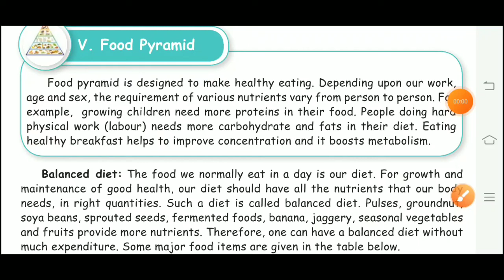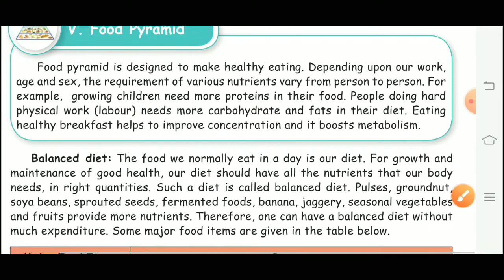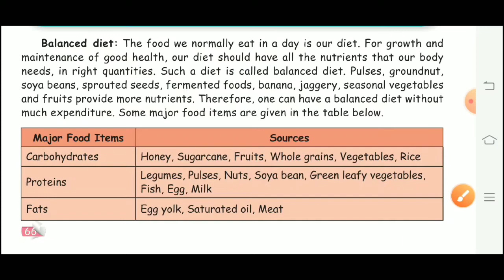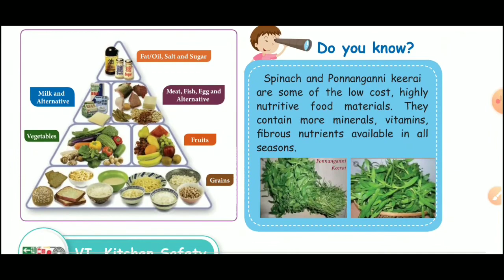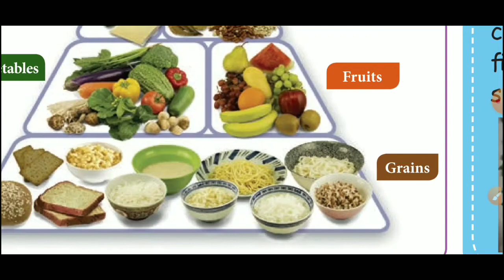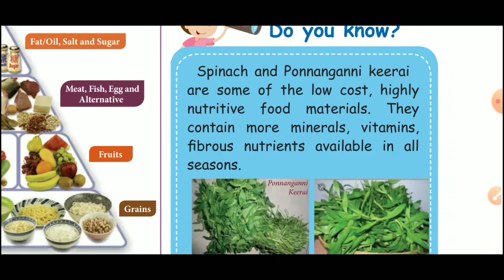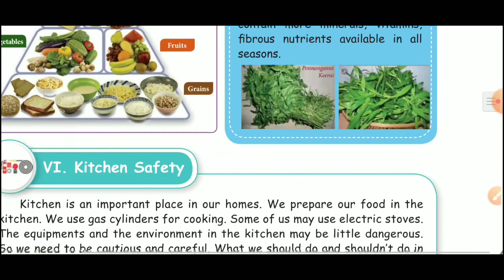Samacheer/Term 2/5th std / Science - Food pyramid